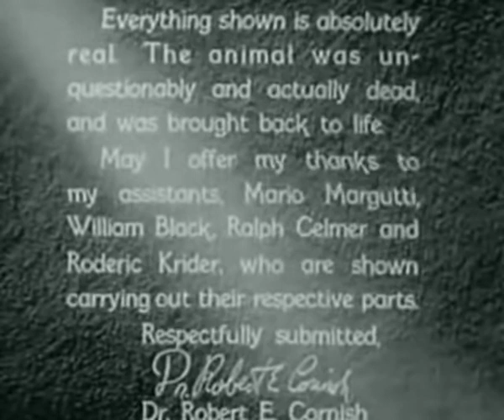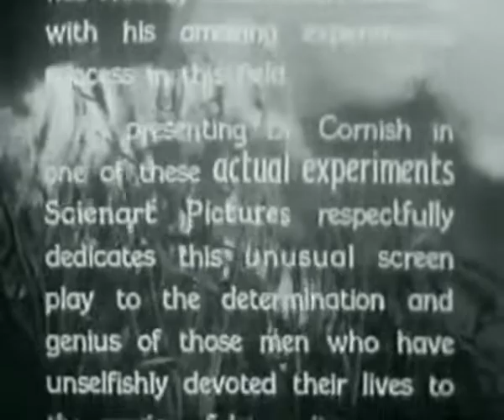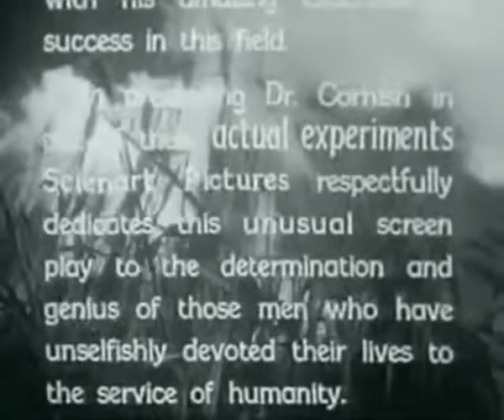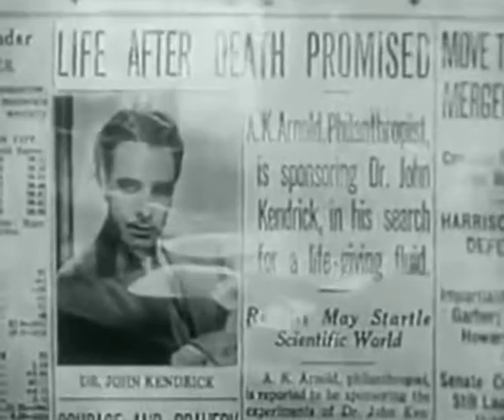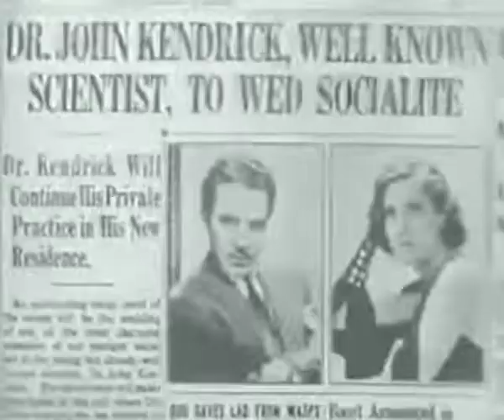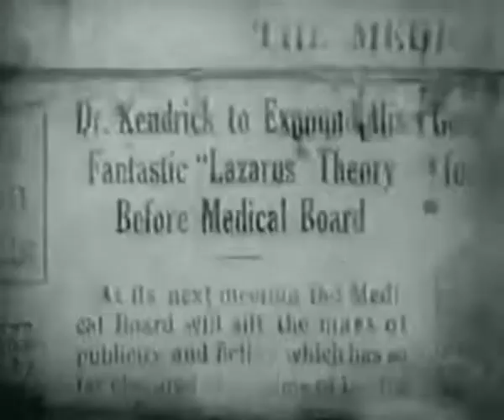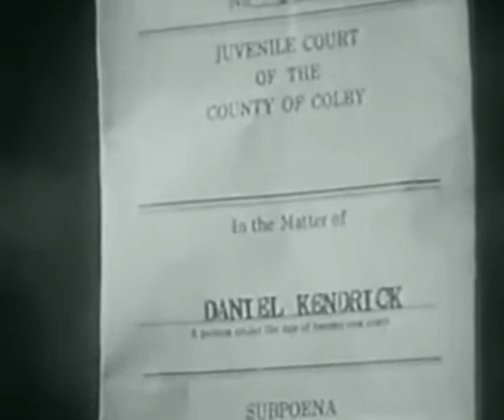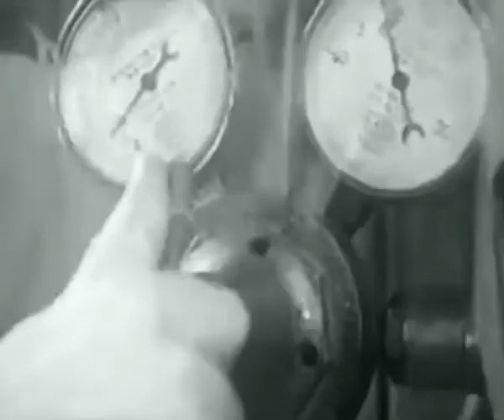Life Returns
Life Returns is an American film directed by Eugene Frenke. The film stars Onslow Stevens, George P. Breakston and Lois Wilson with a plot that involves a doctor who is convinced that the dead can be brought back to life gets the chance to prove his theory on a dog that has recently died. Eugene Frenke created a film record of the operation and developed a film that would incorporate the footage of Robert E. Cornish who was doing experiments that successfully let him bring dead animals back to life.
Following a preview screening of the film, Universal pulled the film from a general release after declaring the film to be a "freak picture, not suitable for the regular Universal program". The film was pulled from any general release but appears to have received a roadshow release. Despite reviews appearing in trade papers in 1934 and 1935, it is not clear when the film was first released. In 1937, Frenke brought a $145,424 lawsuit against Universal charging that the studio had not released Life Returns through regular channels. It was re-released theatrically by Scienart Pictures in 1938.
Plot:
At Hoskins University, three scientists John Kendrick, Louise Stone and Robert E. Cornish are attempting to develop a fluid that will restore life to the dead. After graduation, Kendrick announces to Cornish and Stone that he had secured work for them at the Arnold Research Laboratory. Louise and Cornish however, believe that their research has no place at a commercial laboratory. Kendrick goes to the foundation to work leaving Stone and Cornish behind.
Time passes and Kendrick marries a socialite while A.K Arnold loses confidence in Kendrick's experiments, believing it to be noncommercial, leading Kendrick to resign. Kendrick works in a private medical practice when Mr.s Kendrick tries to argue that he has a wife and child to support. Years pass again and Mrs. Kendrick dies, leading to court officials wanting Kendrick's son to be sent to Juvenile Hall. To avoid this, Danny and his dog Scooter run away. Danny joins a gang of kids his age and brags about his father. Scotter is caught by a local dogcatcher leaving Danny heartbroken, leading him and his gang to attempt to recapture the dog. The rescue fails when one kid fractures his legs and the dogcatcher gasses Scooter.
Danny begs his father to help his kid and to revive Scooter, but Kendrick states he can't do either. Danny goes to Juvenile Hall to turn himself in. Kendrick, Louise, and other doctors restore life to the dog and restore Danny's faith in his father.
Cast:
Cast adapted from the book Universal Horrors.
Onslow Stevens as Dr. John Kendrick
George P. Breakston as Danny Kendrick
Lois Wilson as Dr. Louise Stone
Valerie Hobson as Mrs. Kendrick
Stanley Fields as Dog Catcher
Frank Reicher as Dr. James
Richard Carle as A.K. Arnold
Dean Benton as Interne
Lois January as Nurse
Richard Quine as Mickey
Maidel Turner as Mrs. Vandergriff
George MacQuarrie as Judge
Otis Harlan as Dr. Henderson
Robert E. Cornish as Himself
Mario Margutti as Cornish's staff
William Black as Cornish's staff
Ralph Colmar as Cornish's staff
Roderic Krider as Cornish's staff